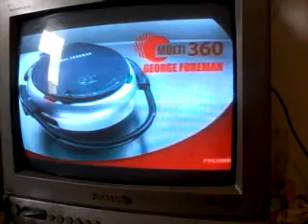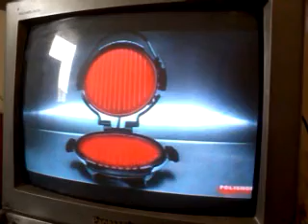Woody - George Foreman 360 - Polishop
Woody berrando no comercial do georgeforeman 360 da polishop.
Atenção às batatas.